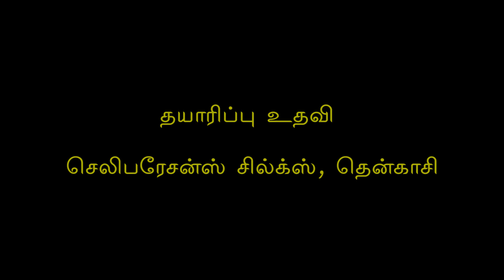02 நாகப்பட்டினம் அகமது தம்பி மரைக்காயர்